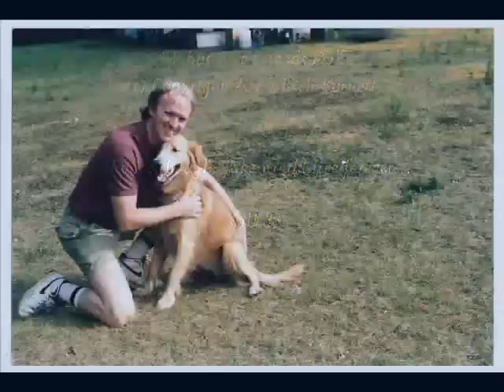A Song Tribute to Jake the Golden Retriever - What Best Friends Do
I once thought Jake would live forever...
I still do.